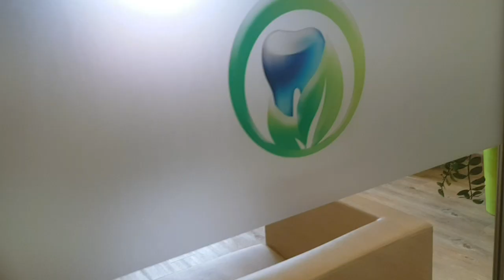Quälst du gerne Menschen? - 10 Fragen an einem Zahnarzt - von Galileo Pro7 - hier meine Antworten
In diesem Video greifen wir 10 Fragen auf von der Galileo Pro7 Sendung auf, die an einem Zahnarzt gestellt wurden. Quälst du gern Menschen? und weitere Fragen. Ich beantworte diese Fragen auf meine eigene Art und Weise.

Euer zahnbewusst Team

Praxis für bewusste Zahngesundheit
Katsiotas & Hildebrandt - Zahnärzte
Bergstr. 6
31303 Burgdorf

05136/81163
info(at)zahnbewusst.de